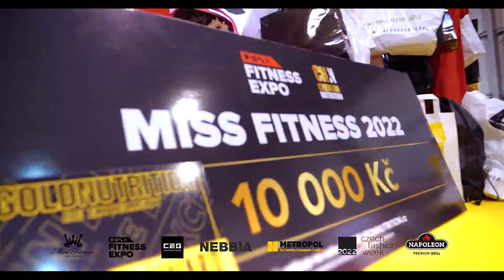OHLÉDNUTÍ ZA MISS FITNESS | Form Factory 2022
Form Factory je v roce 2022 partnerem Miss Fitness.